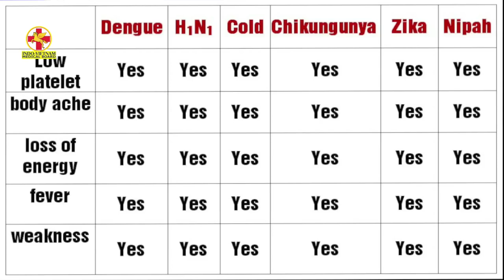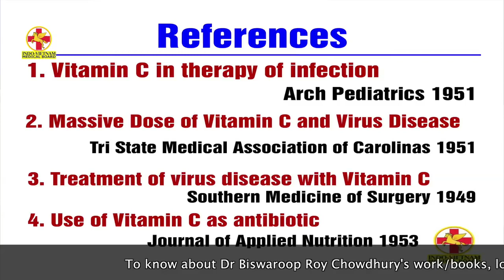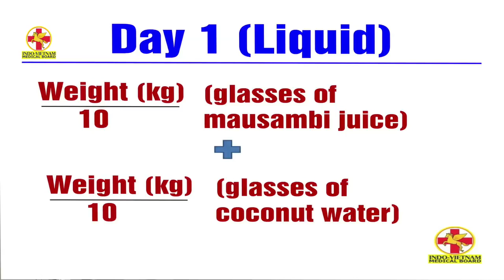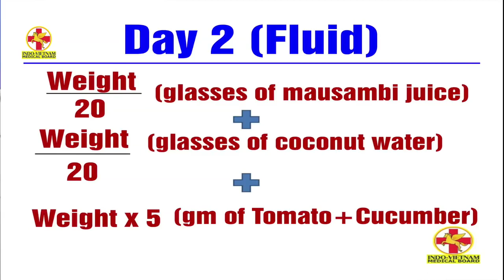Nipah Virus : Consensus, Conspiracy & Cure, निपाह वायरस से कैसे बचें, सिर्फ 72 घंटों में बचाए खुद को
This video was created on May 25, 2018 and my channel was deleted just because I told the truth of viruses, So I am uploading all my old videos daily.

This video exposes the conspiracy of Nipah Virus and equips the viewer with the formula of massive dose of Vitamin C + Mineral balancing to cure the viral disease in 72 hrs.